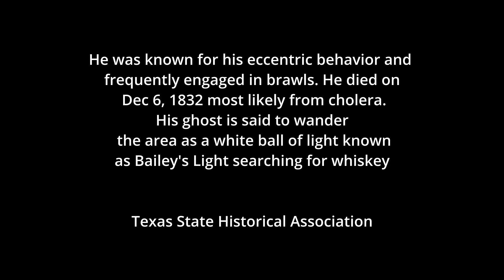Lisbony Paranormal Baileys Light ( In Loving Memory of Loni Garner)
Exploring the legends of Angleton, TX with Loni Garner, Vickie, and Chris O'Toole - Lisbony. Freakin Funny!